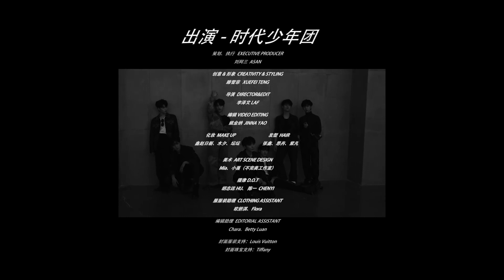【TNT时代少年团 张真源】时尚COSMO | 12月刊不只是少年封面大片 [Zhang Zhenyuan]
Cr：@时尚COSMO

站在未来的分岔路口，青春是一场冒险，一场关于成长、关于勇气、关于梦想的冒险。永远热烈，永远尽享欢愉；让我们和@时代少年团 一起，朝着梦想的方向，一如既往地，向前冲吧。 @时代少年团-张真源 时代少年团COSMO12月刊封面# 时代少年团不止是少年封面大片#

Standing at the crossroads of the future, youth is an adventure, an adventure about growth, courage and dreams. Always warm, always happy; Together with the @Teens In Times, let's go in the direction of our dreams. @ Teens In Times - Zhang Zhenyuan Teens In Times COSMO December journal cover# # The Teens In Times is more than a boy cover film #